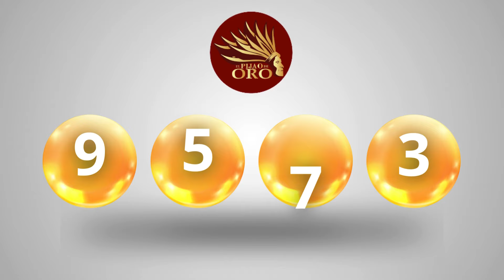PIJAO DE ORO Del Viernes 2 de FEBRERO de 2024 ✅✅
Conoce el resultado del ultimo sorteo del Pijao de Oro de hoy Viernes 2 de FEBRERO de 202, resultados de los chances, esperamos te traigan mucha suerte y una nueva oportunidad.

Bienvenidos al canal ElResultado

Resultado Pijao de Oro Del Viernes 2 DE FEBRERO
en que cayó Pijao de Oro dia
Pijao de Oro dia y Pijao de Oro dia hoy